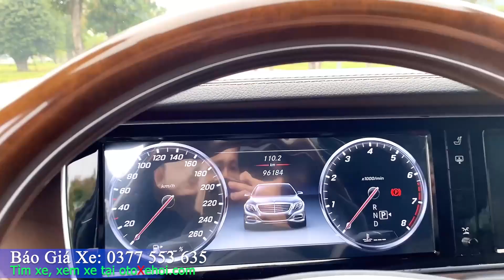Mercedes S400 2017 xe ô tô cũ hạng sang Vip lên nhiều đồ chơi